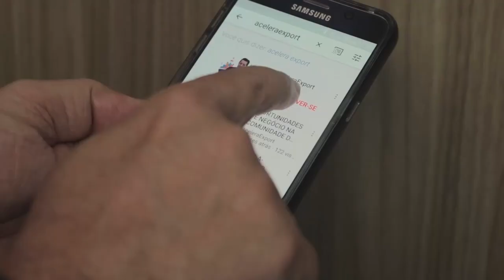TRABALHANDO NO SEU HOME OFFICE | COMO DESENVOLVER NEGOCIAÇÕES